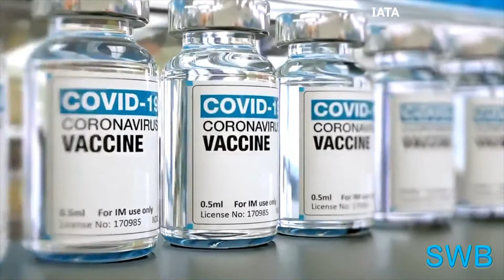ఆస్ట్రేలియా & న్యూజిలాండ్ | 24 గంటల్లో వార్తలు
గత 24 గంటల్లో ఆస్ట్రేలియా & న్యూజిలాండ్‌లో తాజా వార్తలు